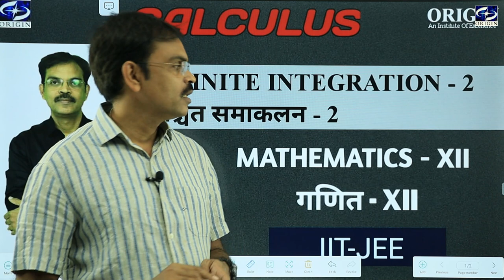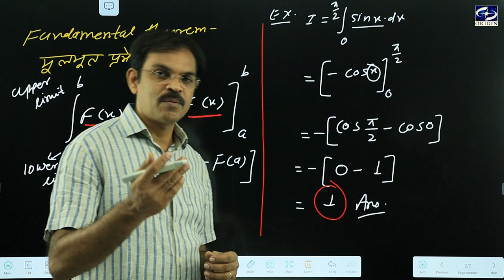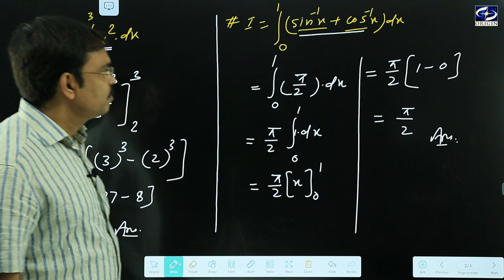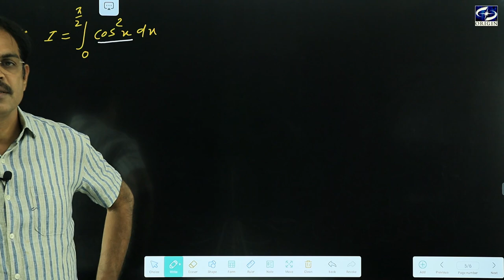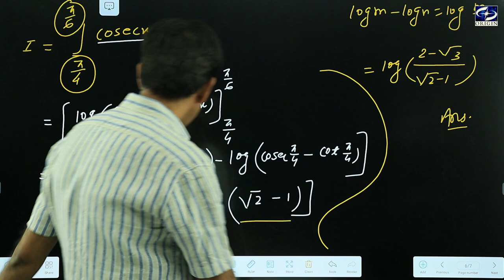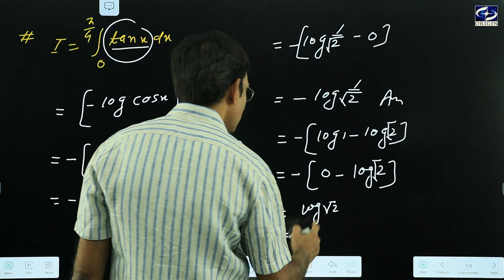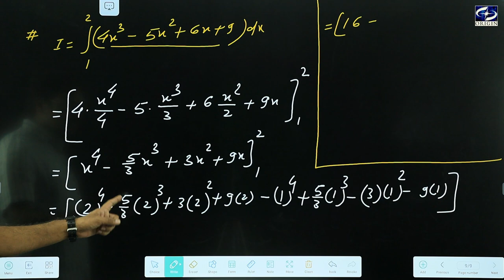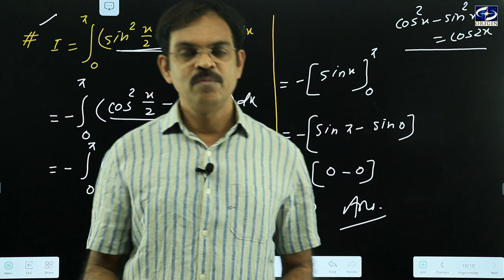Definite Integration / निश्चित समाकलन - 2 Calculus - XII / IIT-JEE || by - J.P. Sir